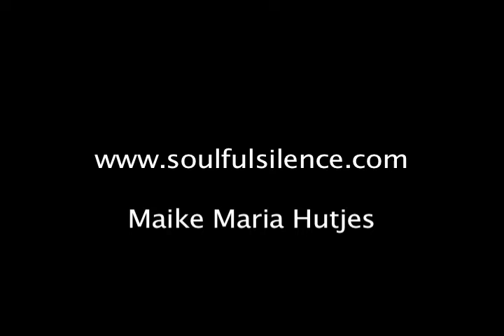Mantra Yoga Workshop Afterglow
Wow, look at these happy, relaxed faces and these beautiful shining eyes! Thank you dear chanters for sharing your love!